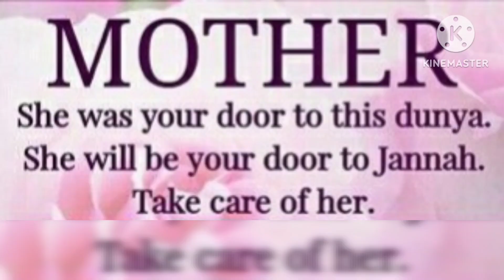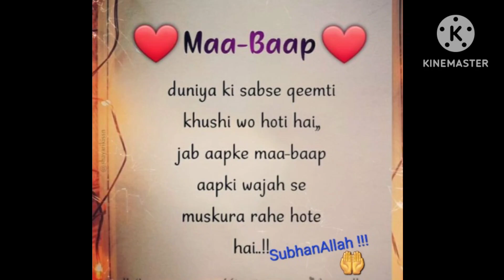"Respect your parents for thay sacrifices and love thay are Always Ready to do anything for you"🤲😭